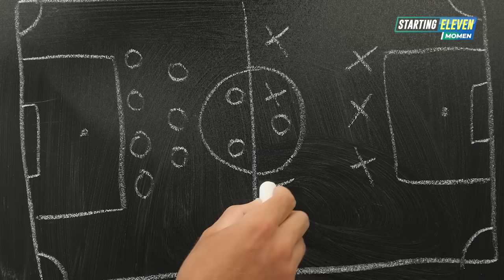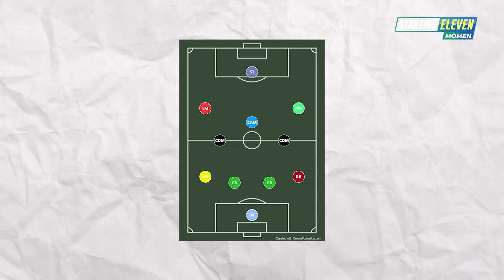Berlanjutnya Kutukan di Eropa Akibat Terlalu Jumawa Bisa Juara! Barcelona Tumbang di Pembuka UCL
Barcelona menelan kekalahan perdananya musim ini di laga pembuka Liga Champions kontra AS Monaco. Bermain di markas lawan, Stade Louis II, anak asuh Hansi Flick menyerah dengan skor 2-1. Kekalahan ini praktis menambah panjang catatan minor Barcelona selama mentas di Liga Champions dalam beberapa musim terakhir.

Sebelum laga, Hansi Flick sempat kepedean setelah melihat performa luar biasa anak asuhnya di awal musim. Sayangnya, Monaco yang menjadi lawan pertama Barca di UCL berhasil memberi luka perdana buat skuad Flick. Lantas, bagaimana Barcelona bisa tumbang di match perdana UCL ini?

Kaos Bola original merchandise Starting Eleven edisi Man City!Disini